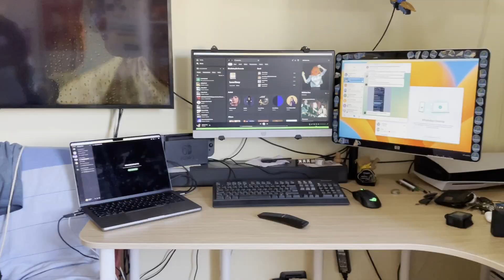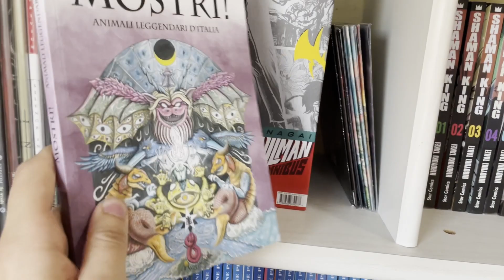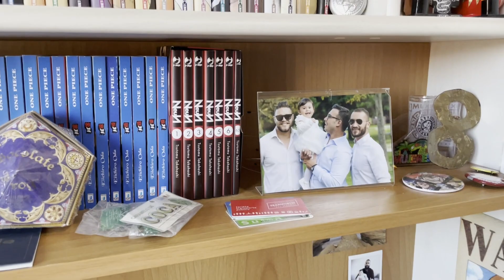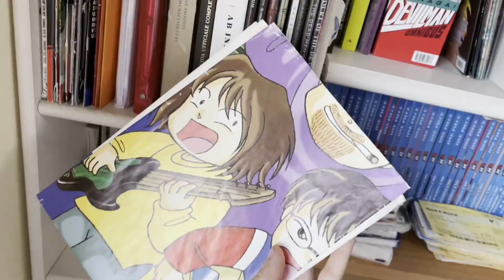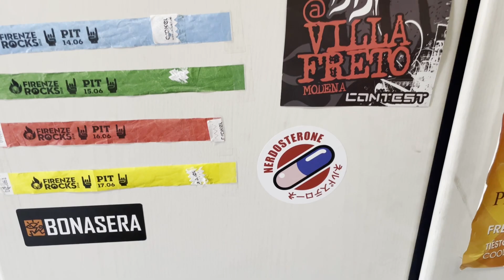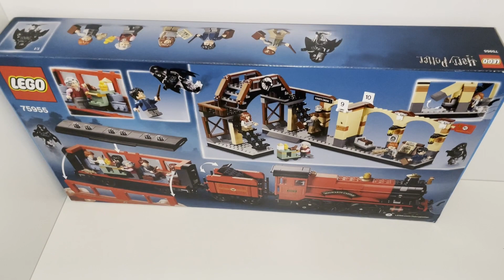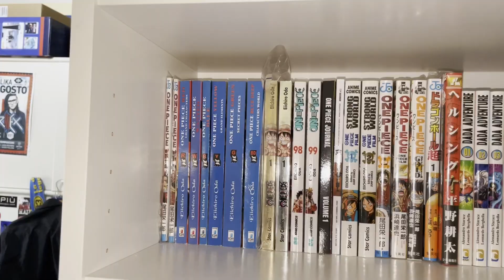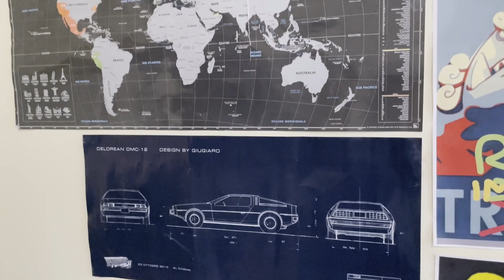TOUR DELLA CAMERA - Cosa c'è sulle mie librerie?!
Ciao gentaglia!!
A grande richiesta del piccolo Kuroteo ecco il video Tour della mia camera tutta bella rinfrescata con scrivania e librerie nuove.
In questo vlogghino faccio una panoramica della mia collezione fumettistica ULTRA MEDIA ma di cui sono molto felice.

Ecco quindi la mia collezione fino ad ora!

Mi raccomando seguite il piccolo Kuroteo per vedere la sua reaction!

Ci vediamo al prossimo episodio! (Chissà quando sarà)

BACI STELLARI